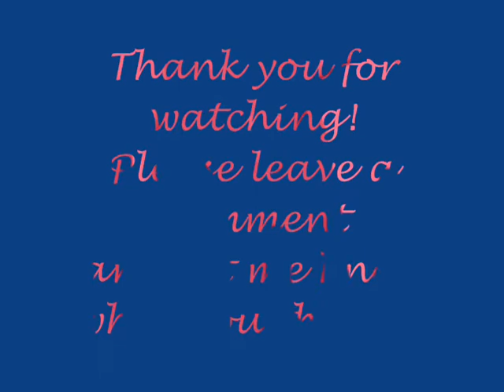Mean - Taylor Swift (Esther Morgan)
~ This is my cover of Taylor Swift's song Mean...I hope you like it! :)
My best friend told me that I should do this song...so I did :) Love you Gabi!